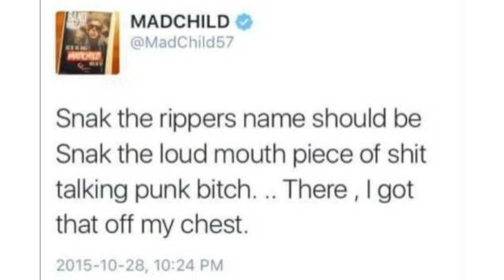Bars Weekly Vlog 3 Madchild vs Snak the ripper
as a fellow canadian artist, a Baxwar supporter AND SDK fan we do a quick review on the recent beef that has occured with these two hot spitters .. in this episode we take a journey into canadian beef. who do you think has the Title and we share thoughts on both Artists. welcome to Bars Weekly Vlog series 3. MADCHILD VS SNAK THE RIPPER